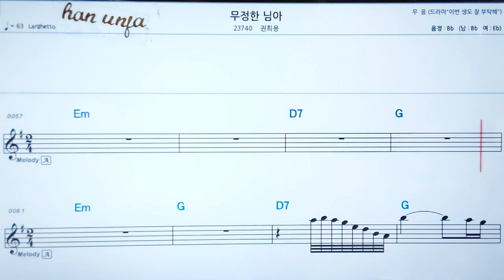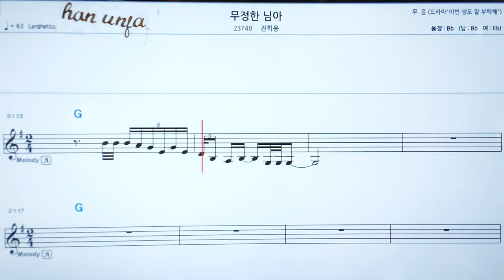💖 무정한 님아/권희용 👍MR,가라오케 악보 코드 가사 ,Karaoke반주